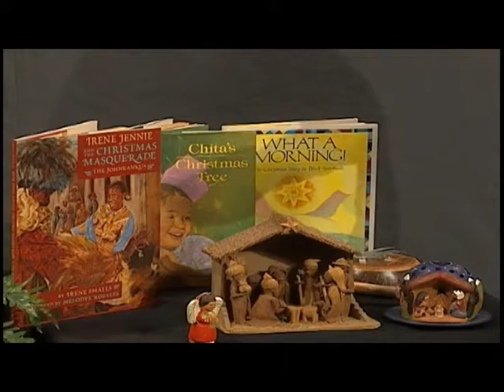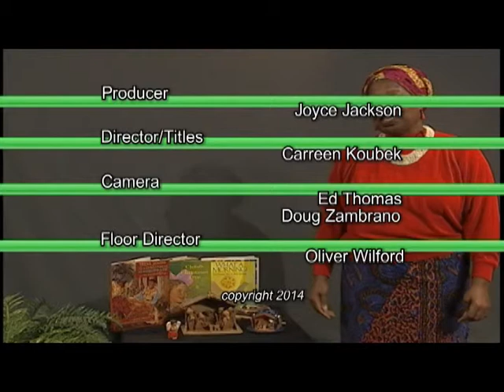Griot's Storytelling Christmas - December 2014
Join Martha Ruff, Griots Storyteller, as she revels the listener with a Griots Storytelling Christmas.